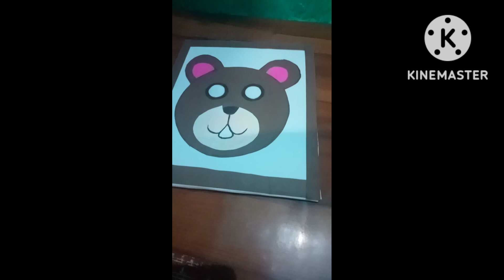sneha gaming handmade teddy craft